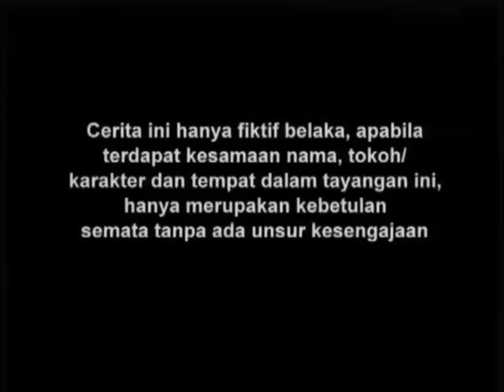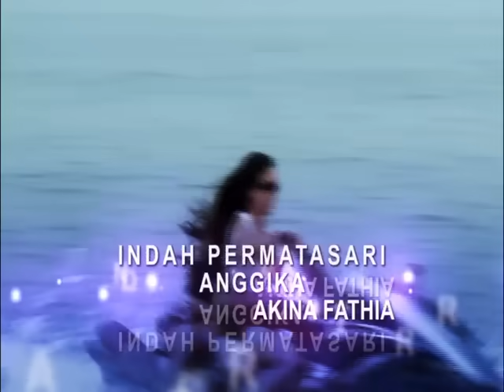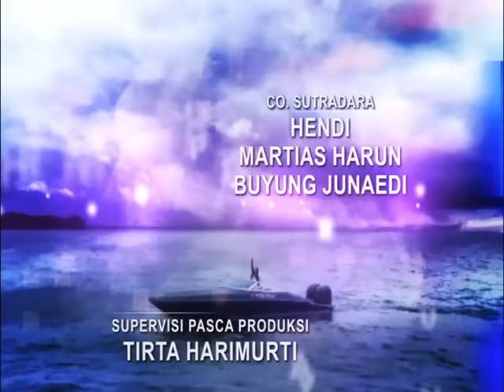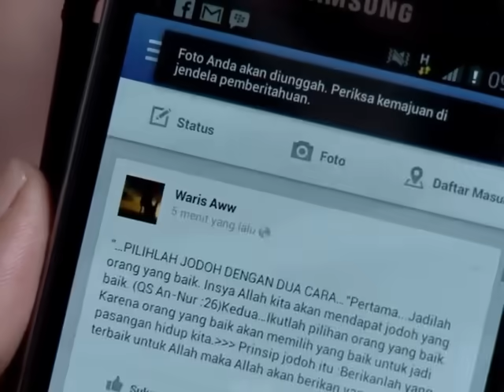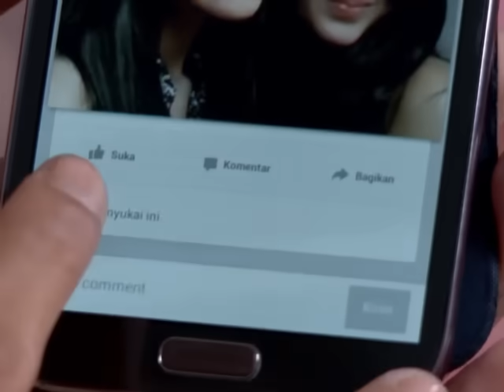Putri Duyung - Episode 99